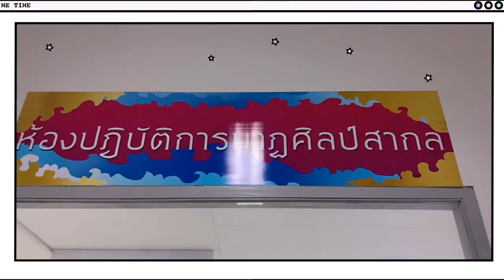ชุมนุมศิลปะการแสดงโรงเรียนโยธินบูรณะ - อัครคิม